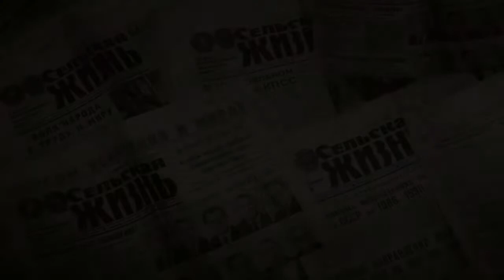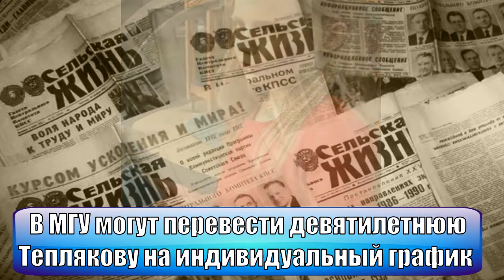В МГУ могут перевести Алису Теплякову на индивидуальное обучение после скандала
Руководство Московского государственного университета имени М. В. Ломоносова готово перевести девятилетнюю студентку Алису Теплякову на индивидуальное обучение.
Девятилетняя москвичка Алиса Теплякова, сдавшая ЕГЭ, уже приступила к занятиям на психологическом факультете МГУ. отец студентки Евгений Тепляков заявил о проблемах в учебе и отсутствии индивидуального плана

новости, алиса теплякова, алиса теплякова вундеркинд, Отец девятилетней студентки МГУ заявил об угрозе ее отчисления, В МГУ могут перевести Алису Теплякову на индивидуальное обучение, Как обучается в вузе вундеркинд Алиса Теплякова,  Отец девятилетней студентки МГУ Евгений Тепляков рассказал, алиса теплякова не поступила на бюджет в МГУ, семья тепляковых, евгений тепляков, девочка сдала егэ в восемь лет, культура, последние новости,  телевидение, россия, тв, вести, культура, общество, новости, последние новости, новости мира, вести, правительство, телевидение, тв, новости,